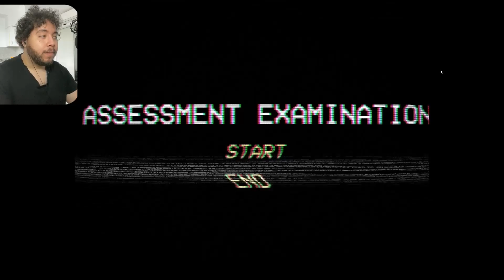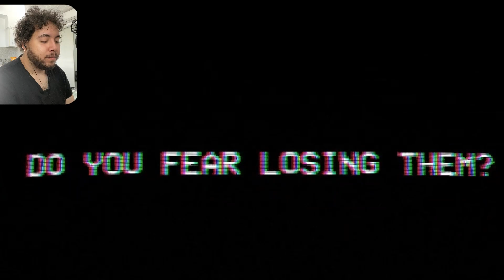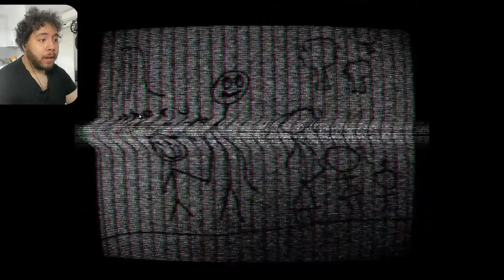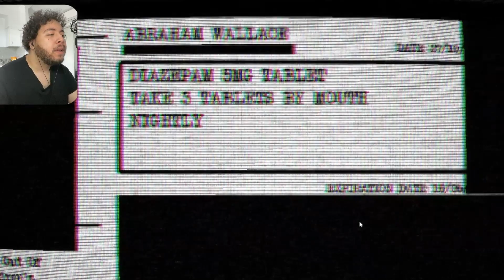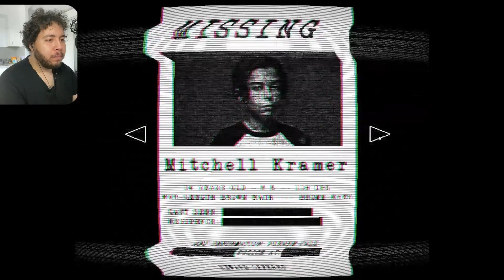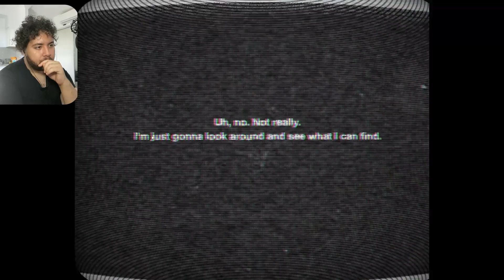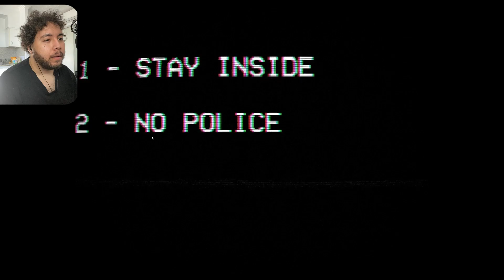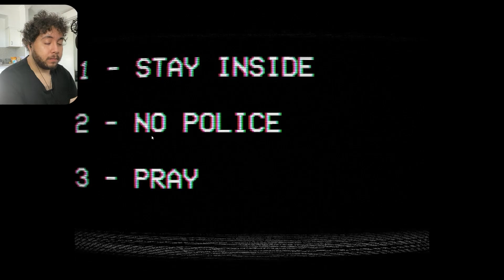3 SCARY SPOOKY GAMES #2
A RECAP OF SCARY GAMES THAT I HAVE PLAYED THROUGH THE WEEK! 3 SCARY SPOOKY GAMES IS A PLACE WHERE YOU CAN HAVE A MINI MARATHON OF SCARES FOR YOURSELF! THIS SERIES IS INSPIRED BY FAMOUS YOUTUBER'S.

PLEASE ENJOY! AND LEAVE A COMMENT FOR GAMES YOU WANT ME TO PLAY FOR FUTURE!

THE GAMES!